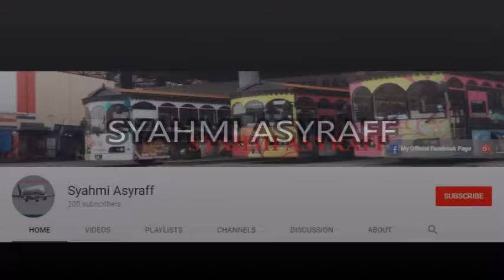Playing with M60 and Negev - Garry's Mod Gameplay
As we all know, M60 is a powerful alternative gun to M249 in CS Condition Zero, but then unfortunately removed after the release. However, even though M60 was never added into CS:GO, a 'new M60' was added which is Negev as a more-accurate-when-period-spraying alternative to the M249. As always, hope you enjoy the video.

Featured Mods

(for the map featured in the video)

Intro Song

Modified "Poppin' Collas" Song made with an Android app called Ditty. Lyric, "Syahmi Asyraff will make things right"